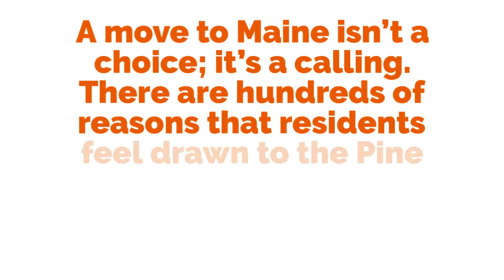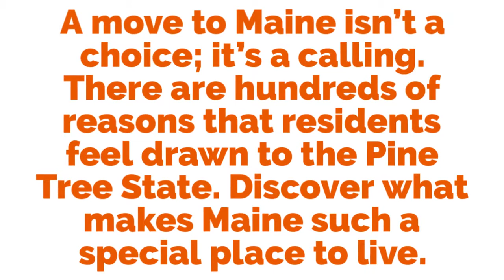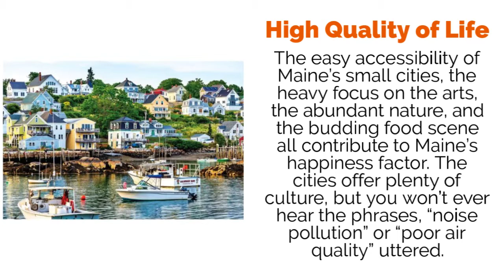Caribou Stream - Reasons to Move to Maine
Caribou Stream is an all ages mobile home community!